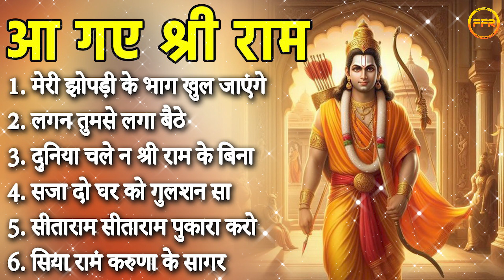मेरी झोपड़ी के भाग आज खुल जायेंगे राम आएंगे - राम भजन | MERI JHOPDI KE BHAG AAJ KHUL JAYENGE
आ गए श्री राम | मेरी झोपड़ी के भाग खुल जाएंगे, दुनिया चले न श्री राम के बिना, लगन तुमसे लगा बैठे

*TIMECODES
00:00 Meri Jhopdi ke Bhagya Khul Jaayenge
06:55 Lagan Tumse Laga Baithe
14:06 Duniya Chale Na Shri Ram Ke Bina
19:56 Saja Do Ghar Ko Gulshan Sa
26:54 Sitaram Sitaram Pukara Karo
31:25 Siya Ram Karuna Ke Sagar